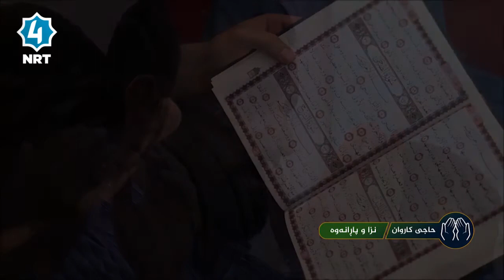نزا و پاڕانەوە - ئەڵقەی ١٥